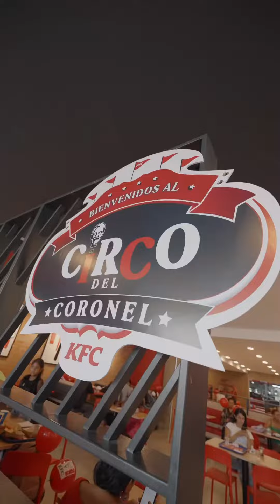KFC Evento “El circo del Coronel” Día del Niño - Guayaquil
El evento mas grande del DiaDelNiño en Ecuador 🇪🇨 lo tuvo KFC con: El Circo del Coronel ✨🎪✨ Te invitamos a ver cómo fue esta maravillosa celebración en honor a todos los niños en el Centro Comercial Citymall en Guayaquil

Estrategia de comunicación, concepto creativo, diseño, RRPP, BTL, convocatoria, producción y post producción audiovisual por @engageec 👍🏻

ENGAGE.ec | La Agencia de influencers del Ecuador